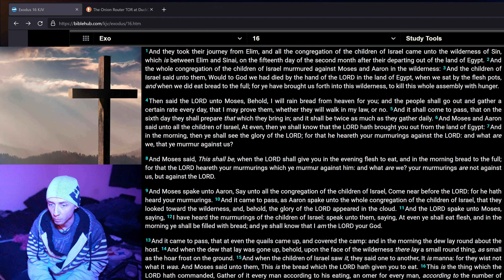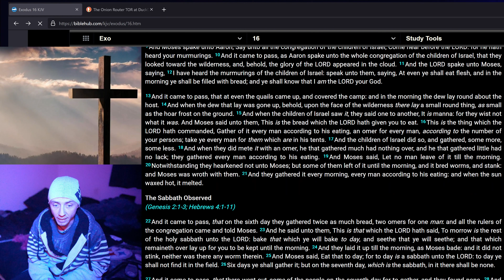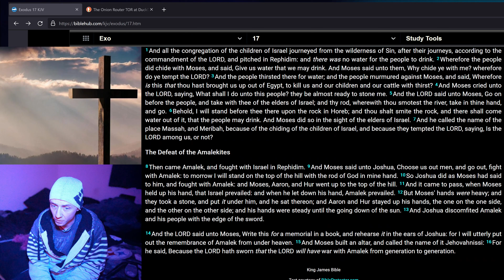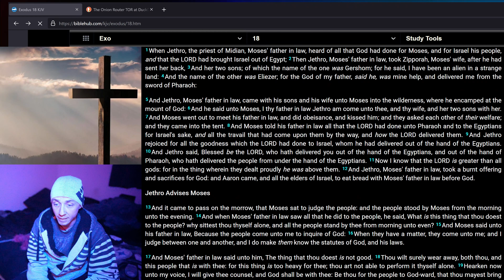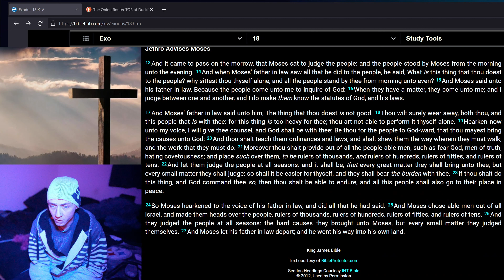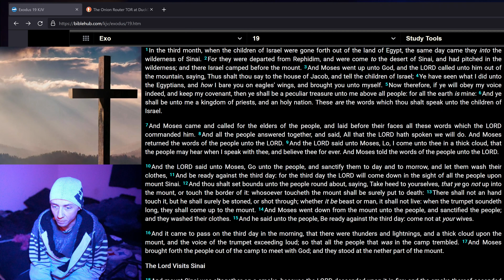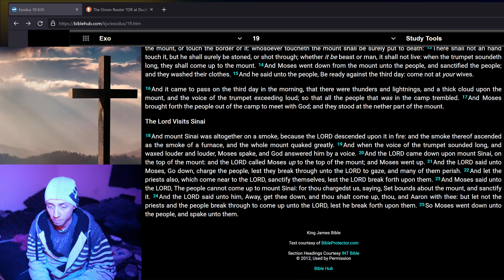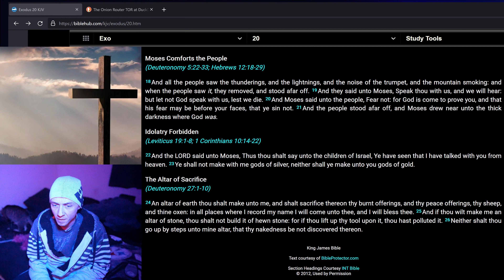Exodus 16 - 20